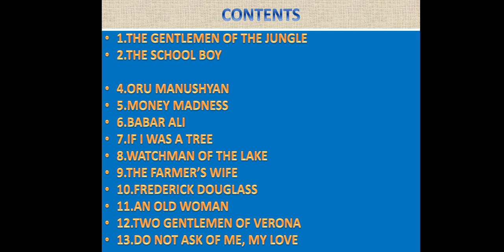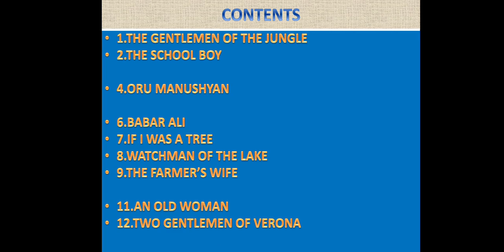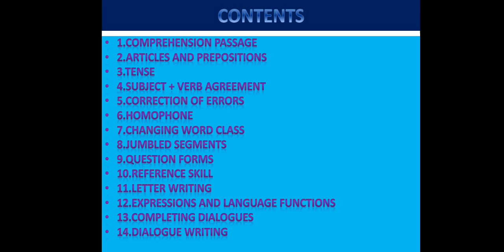Reduction of portion for class 11|PUC 1st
NeoLearn is a place where you can discover the best qualities within you. I present videos  on common hindrances  of self development. I believe that most of the obstacles of life are hidden in our minds, not out  side. So, by inculcating best qualities, preparing  every human being to reach the peak of his abilities is my vision. Educating , Inspiring and encouraging  human abilities and developing  moral values  and through that building confidence in everyone is my mission.